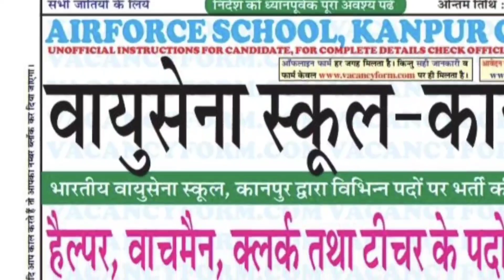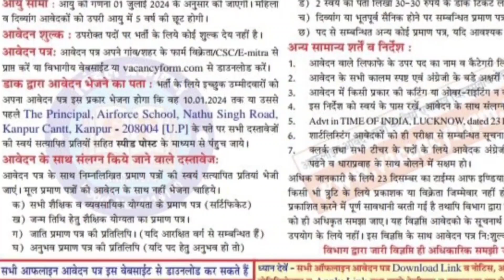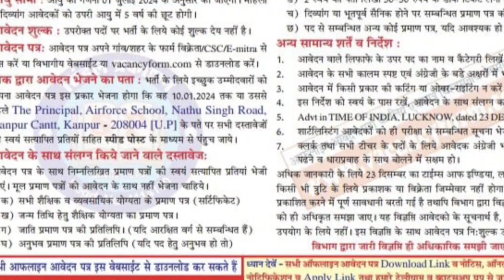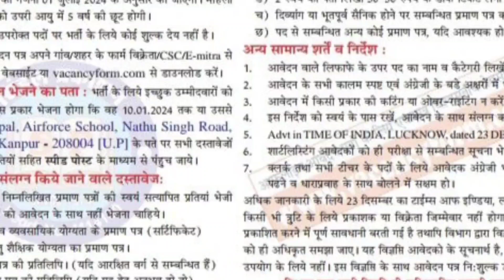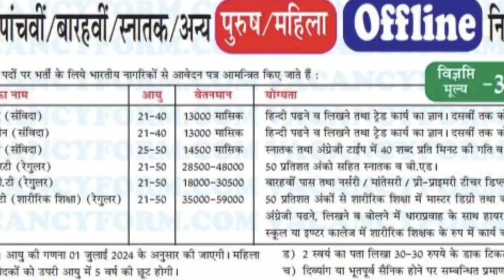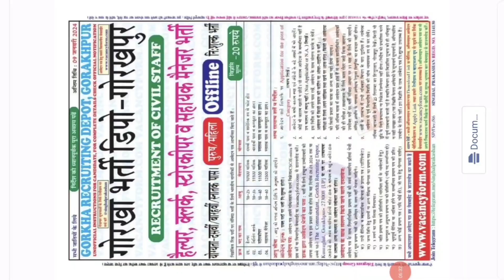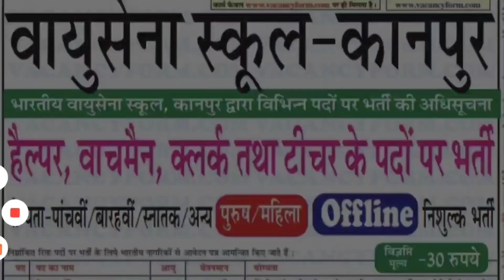Air Force Offline New Vacancy 2024 || बीना परीक्षा नोकरी ✅ air force group c bharti